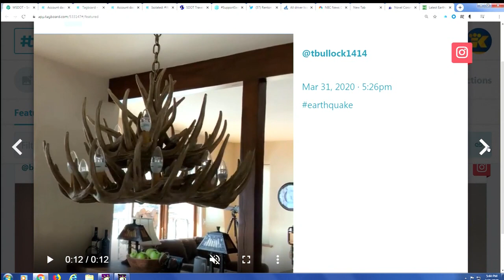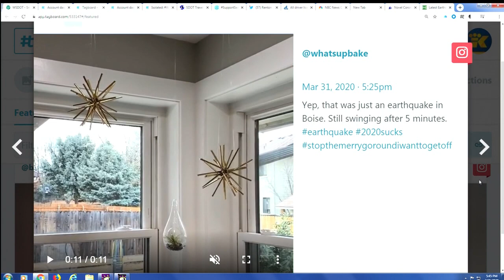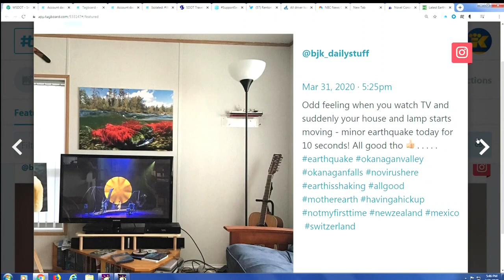Earthquake hits Eastern Washington and Idaho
Earthquake expert Paul Bodin explains where the 6.5 magnitude quake hit and how it affects locals.